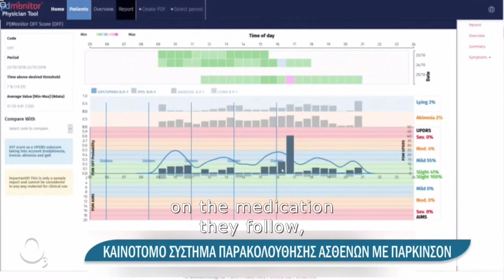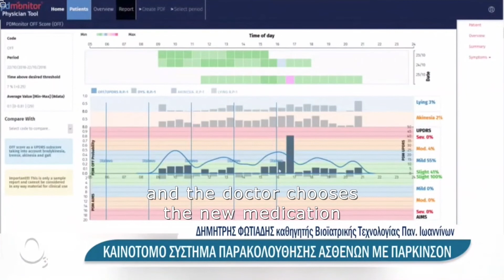Professor Fotiadis on Greek National Television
Professor Dimitris Fotiadis, Technical Director/ Cofounder of PD Neurotechnology presents on National TV Channel ERT3 PDMonitor and how artificial intelligence and wearable technology becomes of service to Parkinson’s Disease patients and their physicians, following 15 years of research